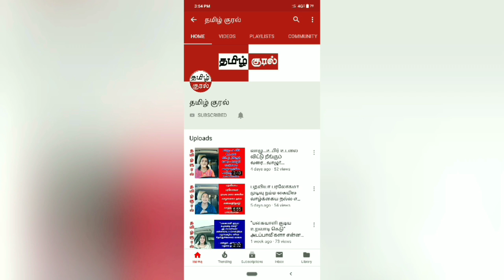செய்ய வேண்டியதும் செய்யக் கூடாததும்....